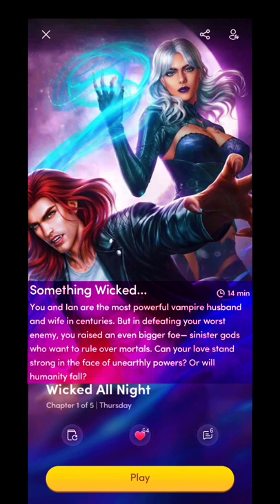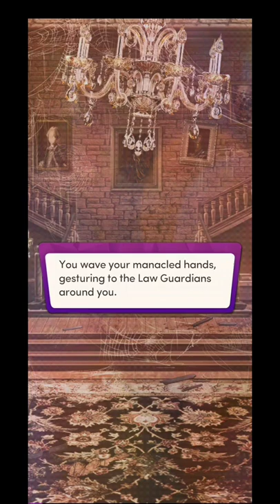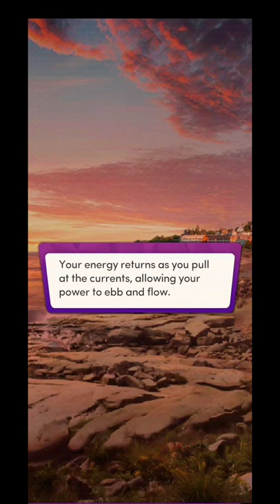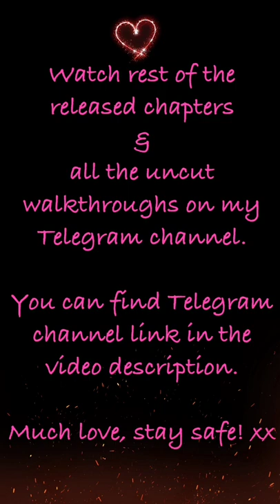Chapters: Wicked All Night | Chapter 1 💎💎Used💎💎